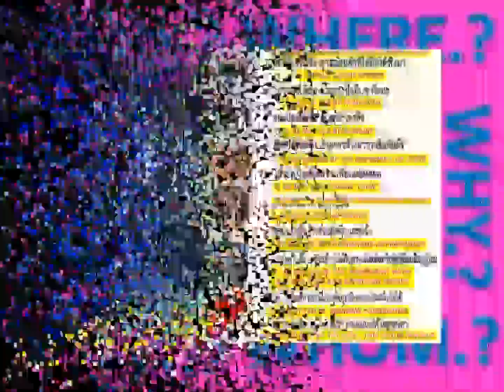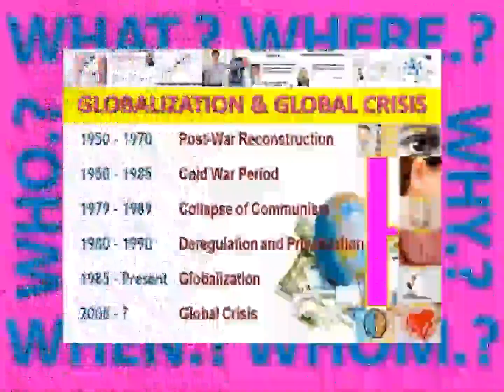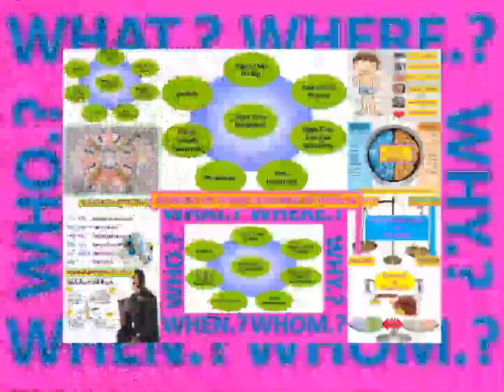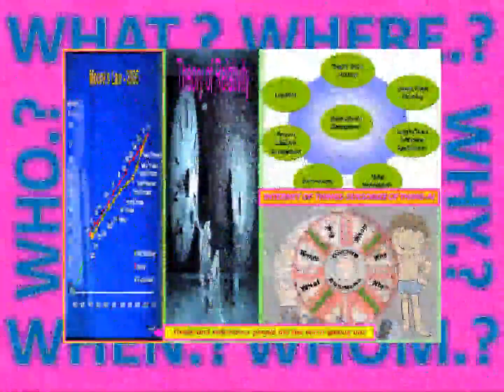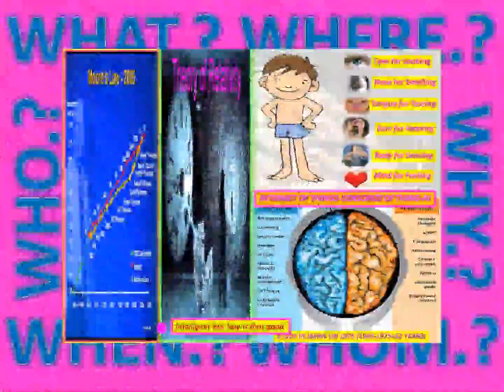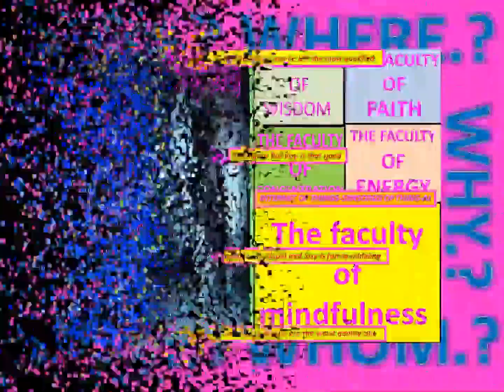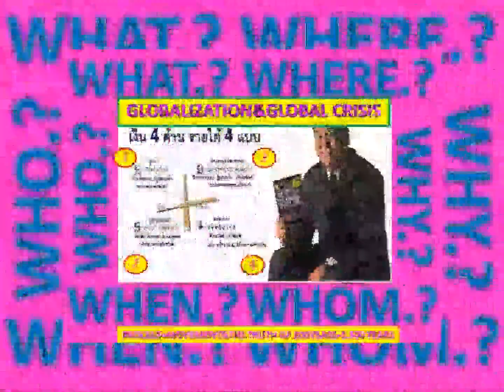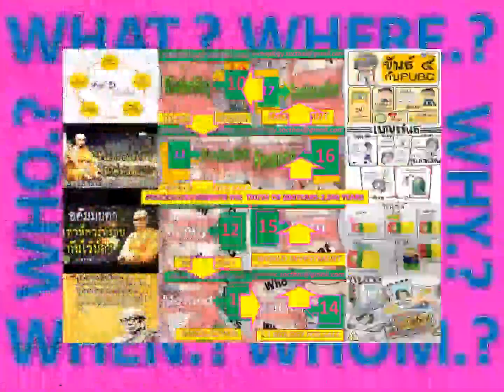LANNA NOBILE1993-2006VOCATIONAL EDUCATION MOVEMENT-IOT&AI-COPY INVENTION-INNOVATION GDP70-100PER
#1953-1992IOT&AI